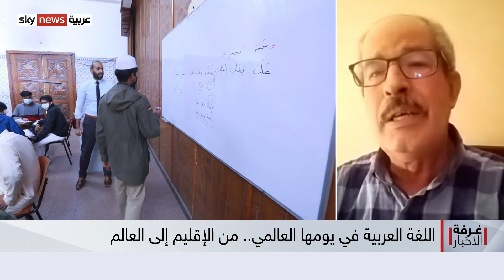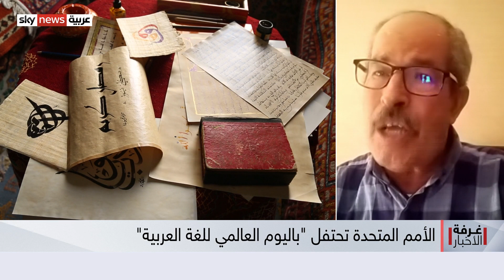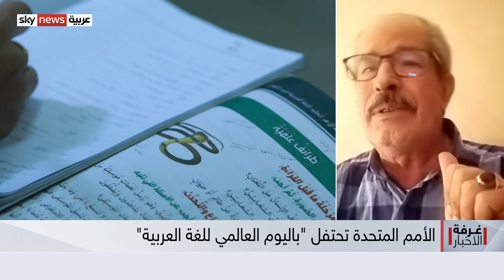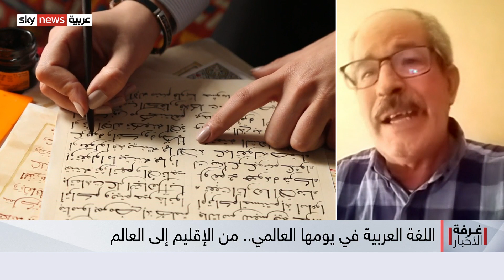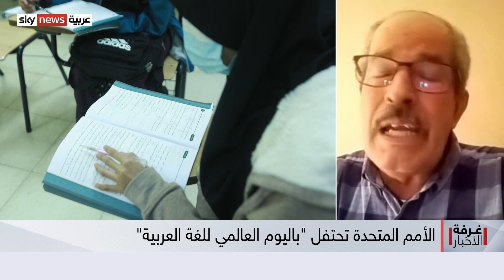اللغة العربية في يومها العالمي .. من الإقليم إلى العالمية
تحتفل الأمم المتحدة باليوم العالمي للغة العربية، الذي يوافق في الثامن عشر من ديسمبر من كل عام.. وقالت الأمم المتحدة في بيان لها، إن موضوع اليوم العالمي للغة العربية لهذا العام هو "اللغة العربية والتواصل الحضاري"، ويعتبر بمثابة نداء للتشديد مجددا على الدور الهام الذي تؤديه اللغة العربية في مد جسور التواصل بين الناس في مجالات الثقافة والعلم والأدب.
أي تحديات تواجه اللغة العربية اليوم؟ وما المطلوب لتطويرها؟